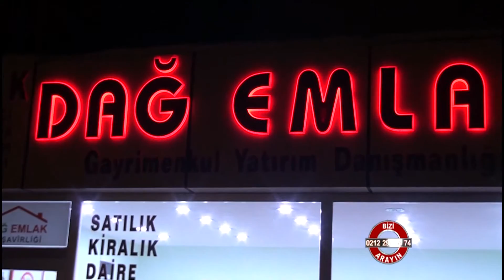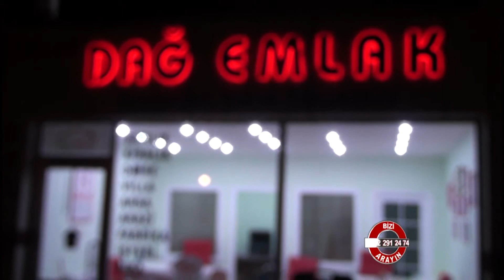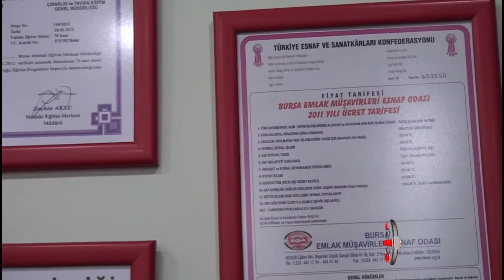Dağ Emlak Müşavirliği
Dağ Emlak Müşavirliği hakkında bilgi sahibi olmak için videoyu inceleyebilirsiniz.